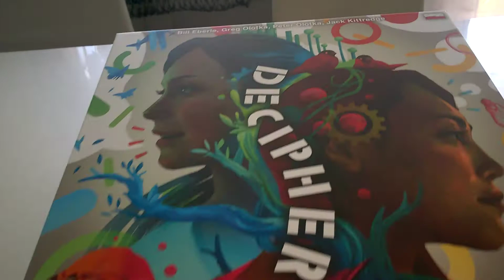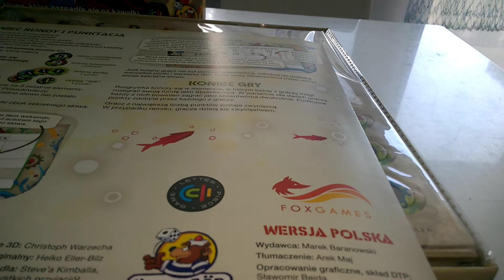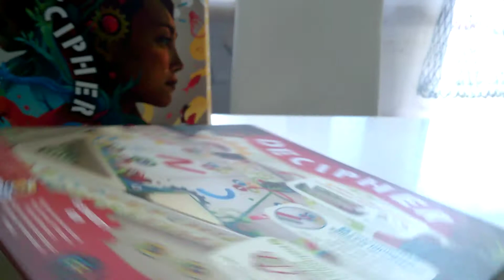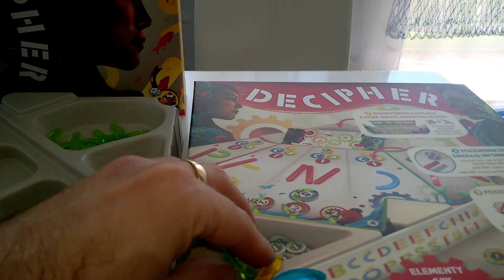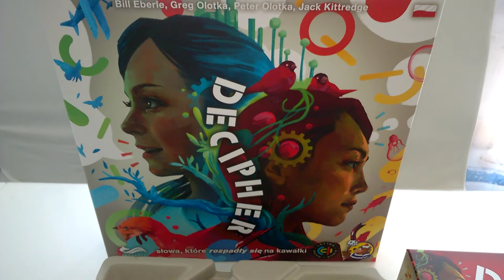Decipher - unboxing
Decipher - unboxing Recenzja na gdzie każdego dnia opisuję inną grę, klocki lub zabawkę kreatywną - zapraszam